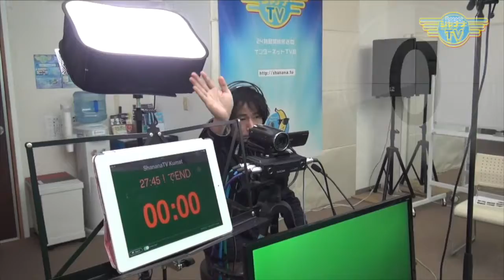ひな祭りは、なぜ桃？って・・・知ってた？｜2018/02/26｜ 153バナナTV【シャナナＴＶ】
Personality： シャナナＴＶ局長　のーりー（熊田晃典）
シャナナＴＶ番組プロヂューサー　あみ子（やすあみ子）

もうすぐ桃の節句、ひな祭り〜♪
みなさんは、ひな祭りの由来・・・知ってましたか？　今では雛人形を飾るのは当たり前になっていますが、元々は人形を川に流していた？？？　そっれって結構ホラーですやん((( ；ﾟДﾟ)))  と、今回もそんな軽い空気感満載で、雑学盛り込みつつお届けしますよ〜！　毎度のごとく漢字が読めずにてんやわんやの あみ子・・・今回もやらかしております💦　見てね！！

Banana 153_201802_4w